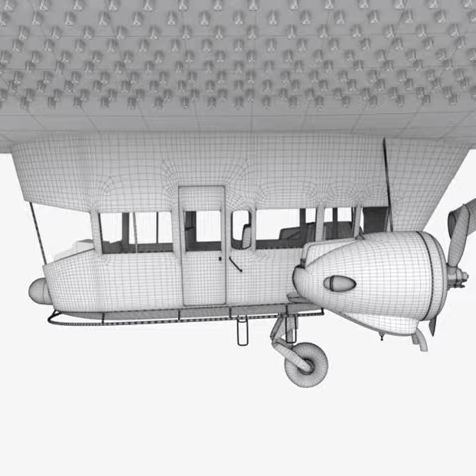Good Year Blimp, zeppelin - 02 3D model from CGTrader.com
Good Year Blimp, zeppelin - 02 -- Buy 3D model:
Available file formats: Autodesk FBX (.fbx), Maya (.ma, .mb), OBJ (.obj), 3D Studio Max (.max), 3D Studio (.3ds)